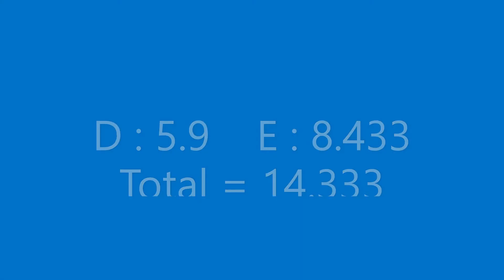Marta PIHAN KULESZA (POL) - QF FX London Olympics 2012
Sorry for the non full screen but I tried my best...